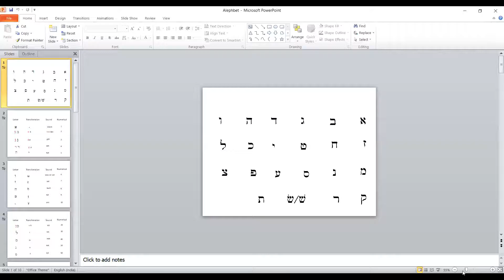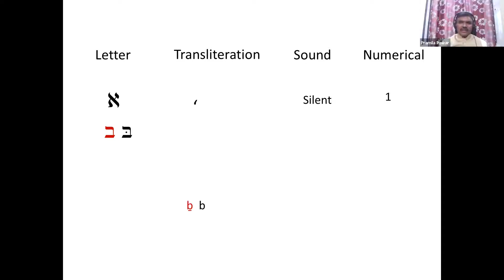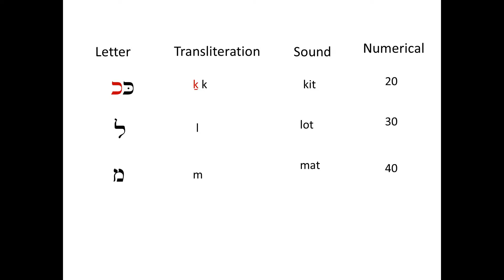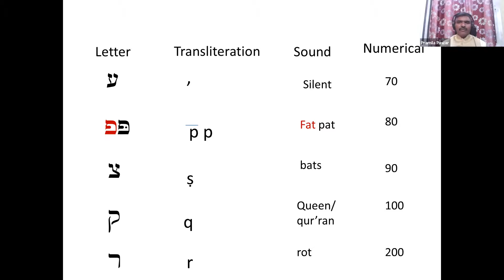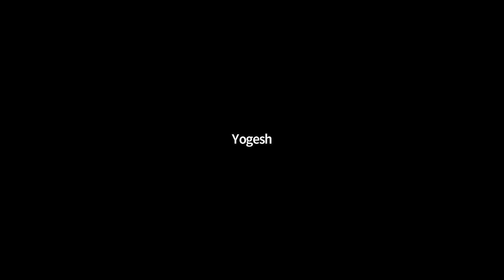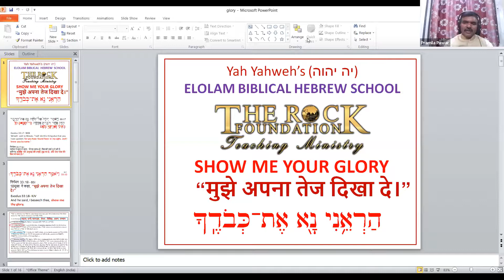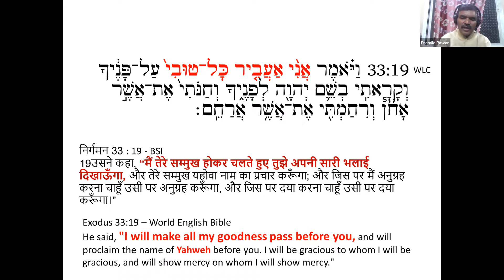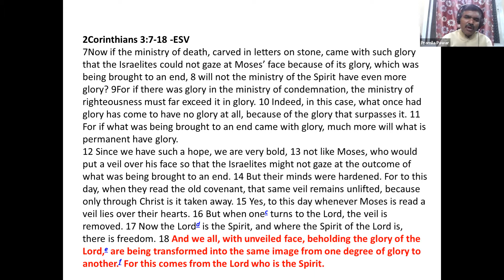Hebrew Alphabet Gr4 Session 4